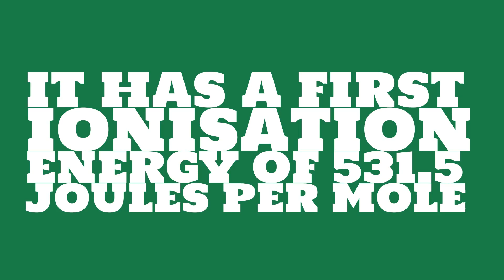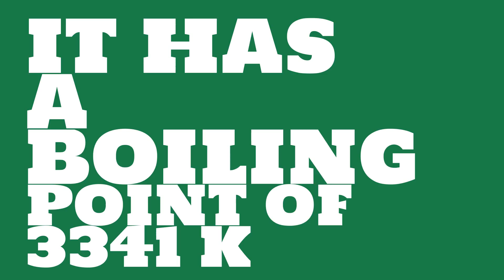What is the specific heat of Neodymium?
Watch this video to learn everything you ever wanted to know about Neodymium.